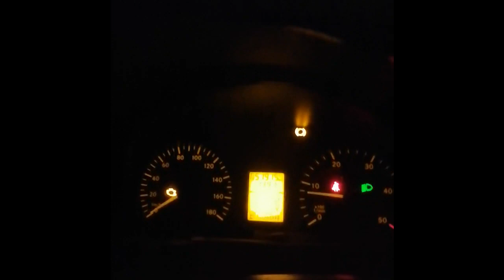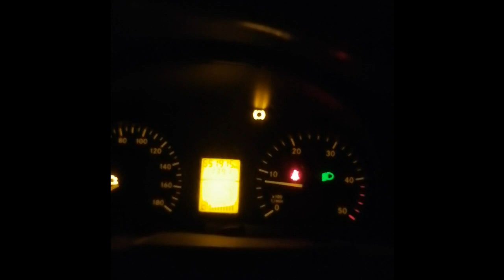Unohdus eli pieni kuolemanrajakokemus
Pyhäinpäivän kunniaksi tarinaa elävästä elämästä suoraan viime vuosituhannelta.
Muista , kuka olet ja mistä olet lähtöisin.
Saatat pelastaa itsesi...Ja sielusi...